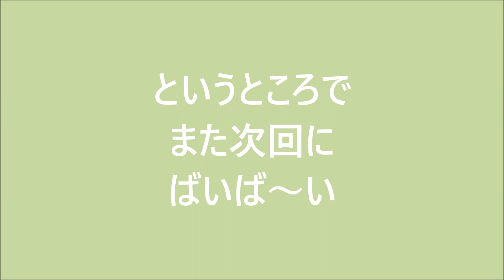畑で遊ぼう その２３２ 切り株からキクラゲ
告白すると、エンジン草刈機を購入しました。が、これはその前に撮っていたぶんなので懐かしい映像になるかもしれません。雨の確立５０パーセントで向かった畑。行く時は豪雨もあり、引き返すことも覚悟したのですが、ついてみるとさすがの晴れオトコ。暑すぎて参りました。